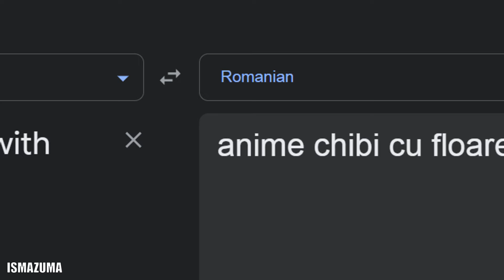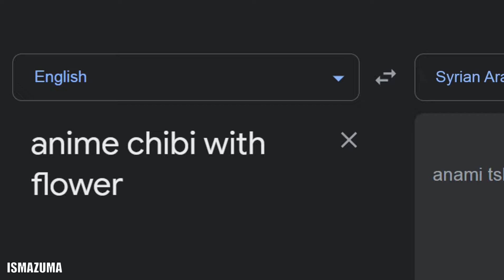Anime chibi with flower in different languages meme (Part 2)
ABOUT:
Anime chibi with flower art by Murakami Senami

SONGLIST:
1. (Bulgarian) The beauty of the Bulgarian folk music
2. (Czech) Jožin z bažin
3. (Estonian) Metsavendade laul - Anthem of The Estonian Forest Brothers
4. (Romanian) folk music of romania
5. (Spanish) Pasodoble clásico Español
6. (Thai) Thai Folk Music - Loy Krathong
7. (Turkish) Turan Şahin - Ya Ben Anlatamadum
8. (Finnish) Loituma - Ievan Polkka
9. (Syrian Arabic) Zein Al Jundi - Traditional Songs from Syria
10. (Dutch) Old Waltz · Piet de Jong · Willem

EDITING SOFTWARE:
Adobe Photoshop